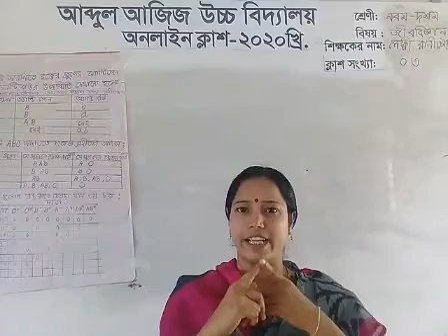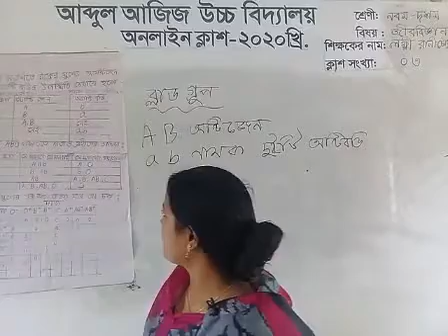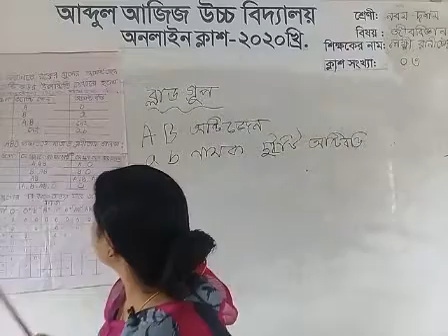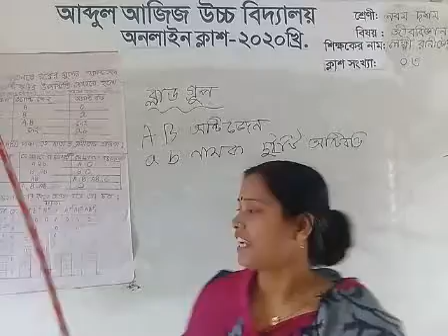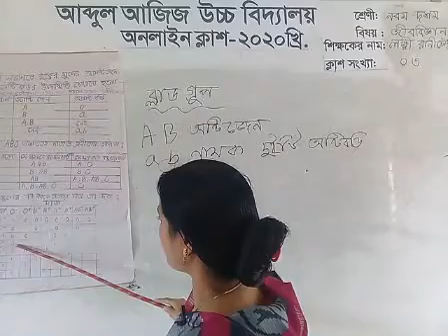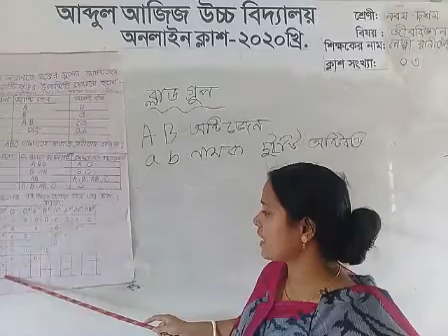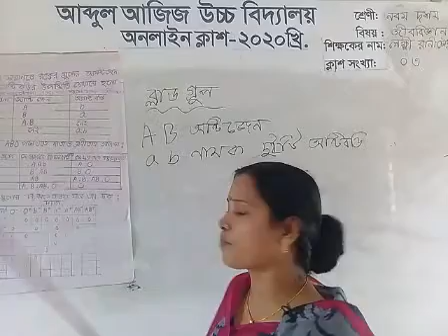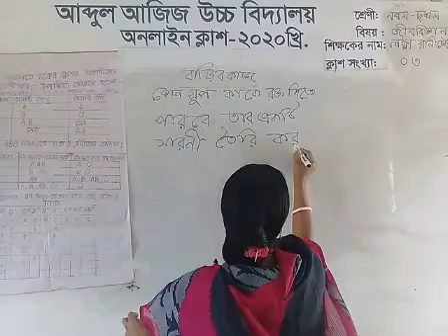LAKSMI RANI CHOWDHURY //CLASS: 9-10//SUB:BIOLOGY//LECTURE- 03